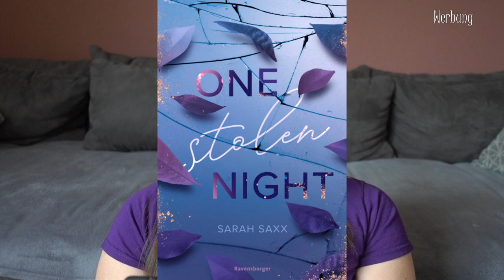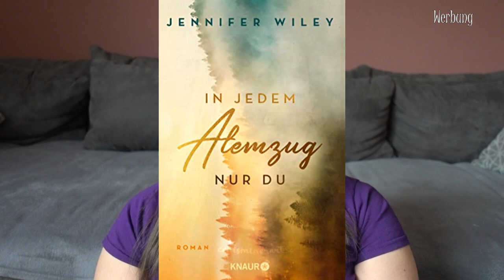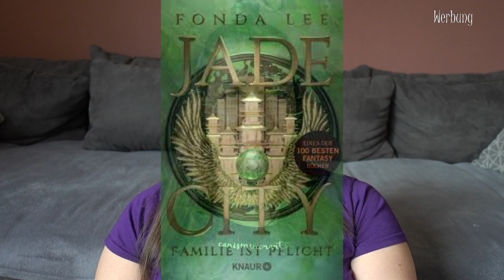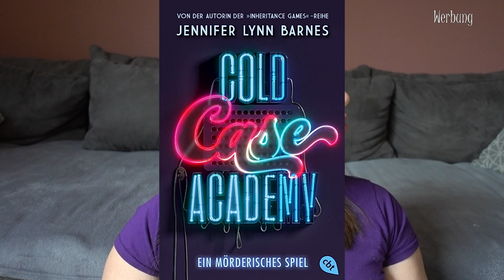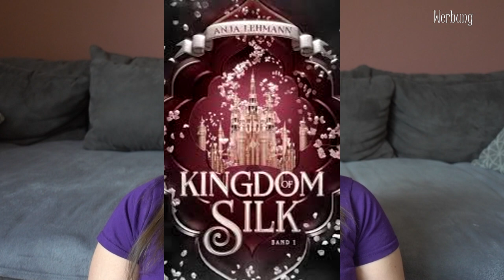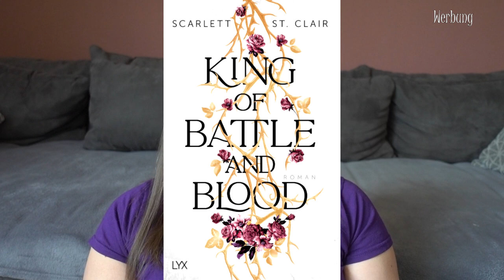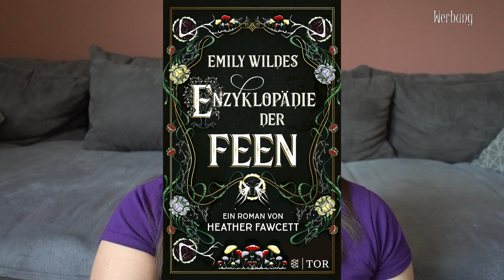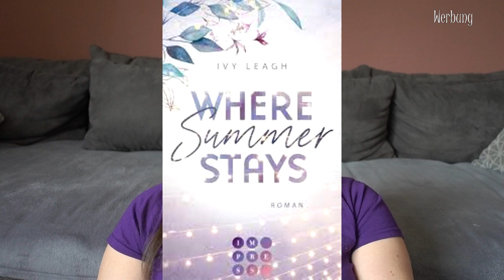NEUERSCHEINUNGEN | Mai 2023 | Canis Minor Art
im heutigen Video gibt's die Neuerscheinungen aus dem Monat Mai.

𝙒𝙚𝙧𝙗𝙪𝙣𝙜 | 𝙆𝙤𝙤𝙥𝙚𝙧𝙖𝙩𝙞𝙤𝙣

Amazon Wunschliste